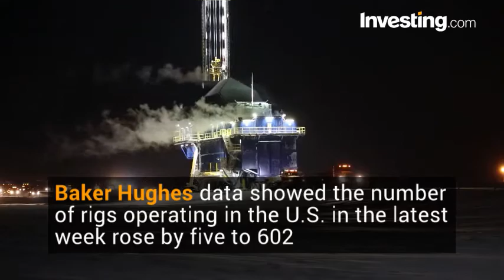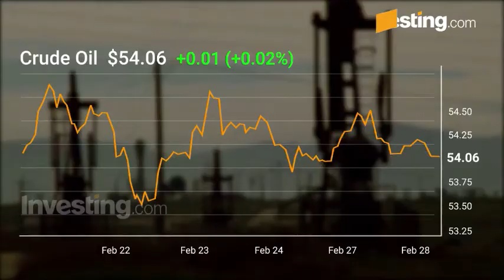OPEC Sources Say Saudi Arabia Targets Oil Price Of $60/Barrel In 2017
Saudi Arabia wants crude oil to rise to about $60 a barrel in 2017, Reuters quoted OPEC and industry sources as saying.
Saudi Arabia and its Gulf allies view this price would spur fresh investment without incurring a spike in U.S. shale output, the sources said.
OPEC officially holds that the cartel is not seeking a specific price for oil.
OPEC and non-OPEC producers are implementing cuts of 1.8 mn b/d in the first half of this year to address a supply glut.
There has been talk of an extension of the cuts beyond the six-month frame depending on the path for oil prices.
Enhanced technology has made U.S. shale extraction viable at lower price levels.
Baker Hughes data showed the number of rigs operating in the U.S. in the latest week rose by five to 602.
That was the highest count since October 2015.
U.S. crude was up 0.02% at $54.06 at 03:00 ET.